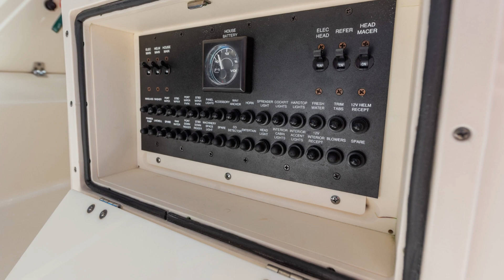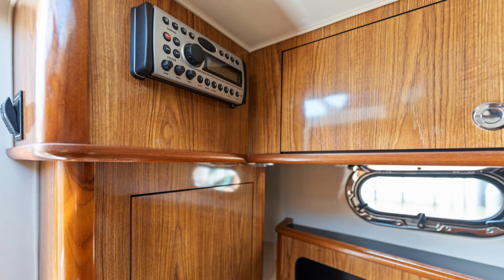2007 PURSUIT 285 OFFSHORE - JUST LISTED!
Meticulously Kept In Storage - No Bottom Paint - Efficient Layout - Custom Made Bimini Top - Air Conditioning In Cabin - Accommodations for 3 - Ample Galley - Full Size Head - Dual Yamaha 250 Four Stroke Engines with Low Hours! VISIT SYCYACHTS.COM to schedule a sea trial today!